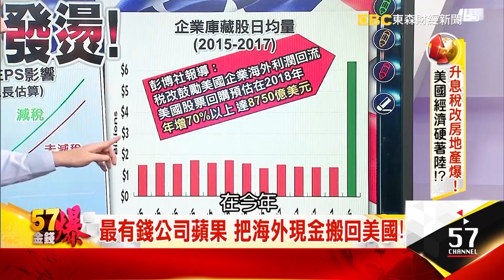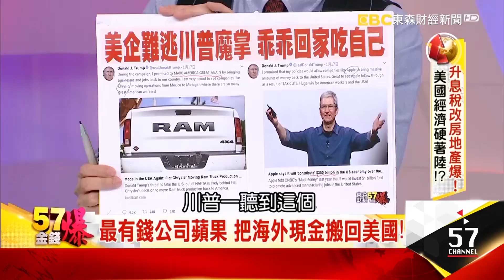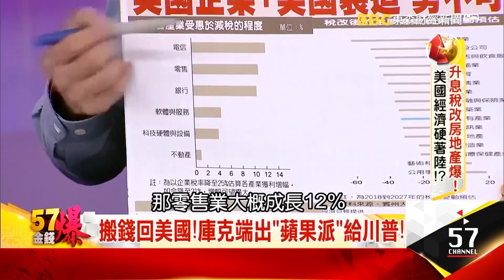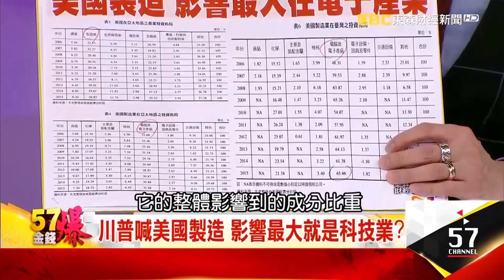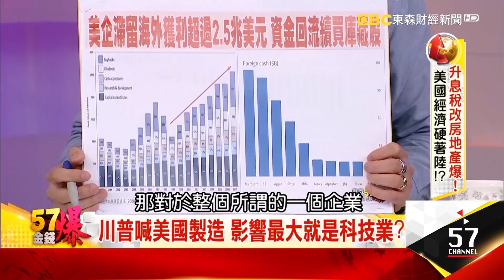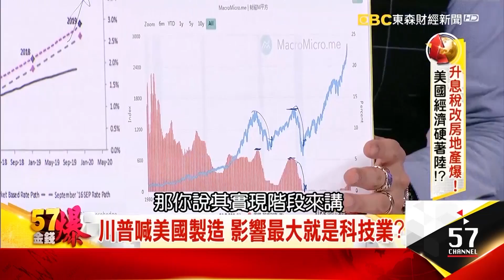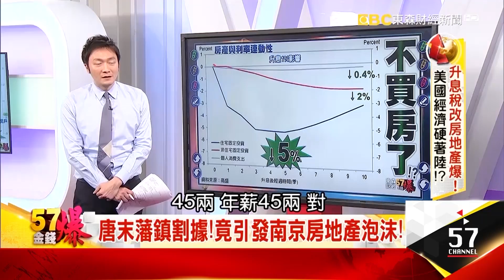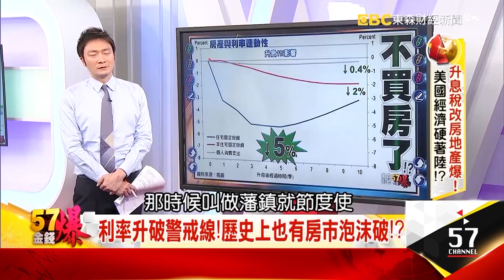最有錢公司蘋果 把海外現金搬回美國！ - 陳雨農 陳啟鵬《５７金錢爆精選》2018.0119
這麼多現金的蘋果已經把錢匯回來，我相信其它的公司一定會因此而跟進，川普利用稅改來當作一個潤滑劑，這會讓整個美國企業的EPS大幅的成長。